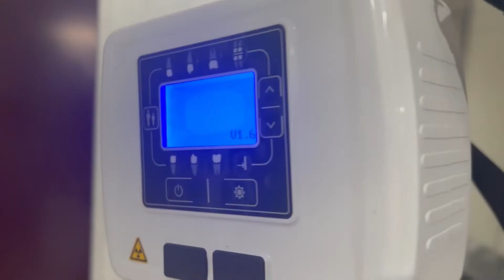Hand Held Dental X Ray V-Light Eco || star nuke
For Complete Details